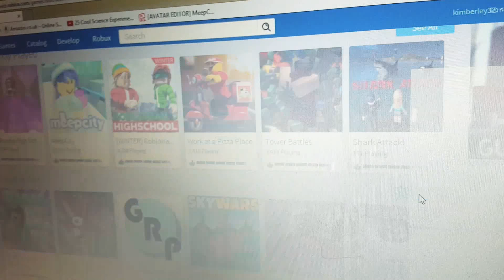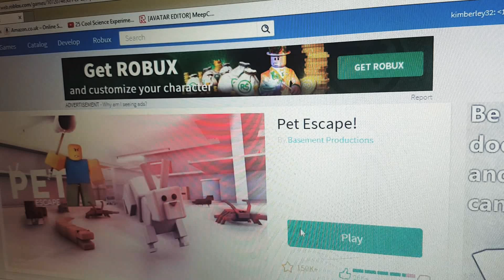Roblox part1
My username:Kimberley32